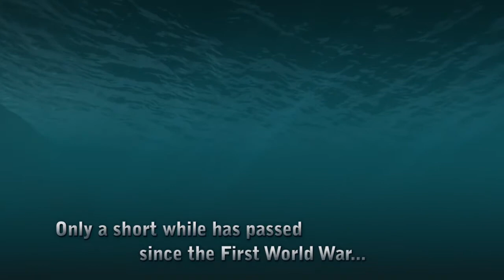PT Boats Trailer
Die innovative Kombination aus Simulation, Strategie und taktischer Action!

Diese maritime Action-Simulation versetzt den Spieler an Bord eines Patrol Torpedo Boats im zweiten Weltkrieg. Spielen Sie Alliierte oder Deutsche und übernehmen Sie das gesamte Kommando an Bord. Planen Sie im Taktik-Modus den kompletten Angriffsverlauf und wechseln Sie mit nur einem Mausklick vom Taktik- in den Simulationsmodus. Bedienen Sie neben der Steuerung auch die Flaks, Maschinengewehr, Torpedos, und weitere wichtige Funktionen und wechseln Sie ebenso einfach in den Echtzeitstrategie-Modus, um das Kommando einer ganzen Gruppe zu übernehmen. Gehen Sie strategisch gegen Ihre Gegner vor und gewinnen Sie Ihre Mission!

Features:

- Innovative Kombination aus Simulation, Strategie und taktischer Action
- Einfacher Wechsel zwischen Strategie-, Simulations- und Taktik-Modus
- Möglichkeit der gleichzeitigen Kontrolle über eine Gruppe von Schiffen, einzelne Schiffe und über die verschiedenen Crew-Mitglieder
- 50 verschiedene Schiffe und 6 Schiffs-Klassen
- Realistische taktische und physische Eigenschaften jedes Schiffes
- Aufwändige Grafik mit DirectX 10-Rendering: Soft particles, advanced transparency, advanced ocean rendering und advanced HDR für Gewehrfeuer und Sonnen-Reflektionen
- Multiplayer-Modus mit bis zu 16 Spielern (LAN)